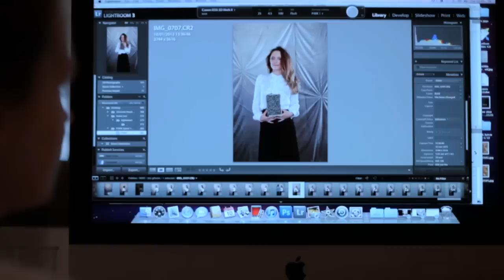Temperley London for Filofax Limited Editions (Behind the scenes)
Temperley London for Filofax Limited Edition Organisers. 'The Affair' & 'The Guinea'